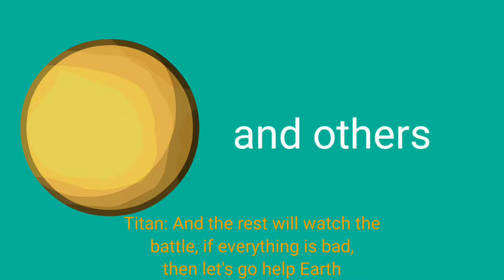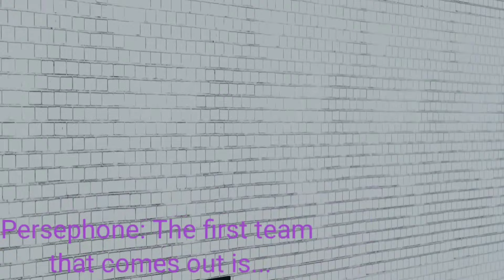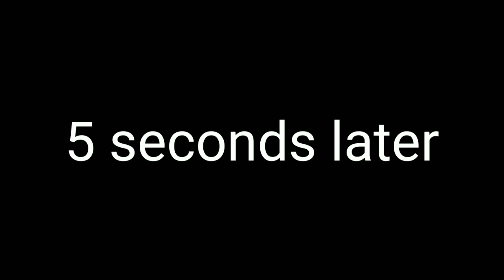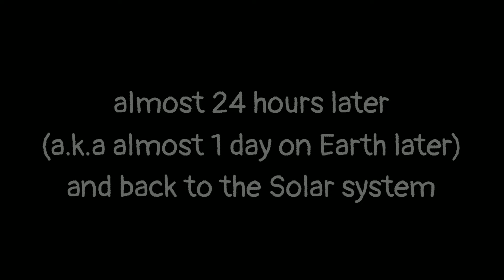OCR 6: Earth's old enemies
1st year anniversary episode ^^